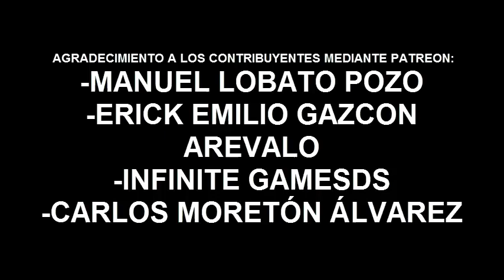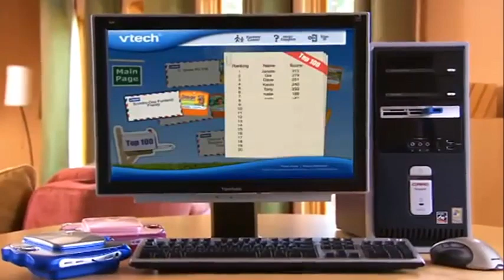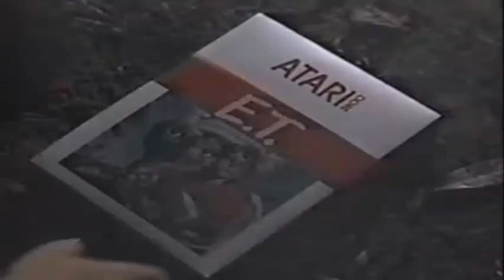RAREZA JUGABLE 748 PUBLICIDAD ENGAÑOSA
explicando la publicidad engañosa de los videojuegos mediante comerciales.